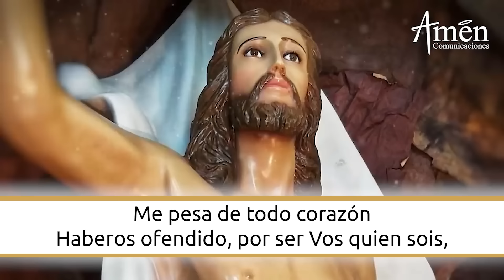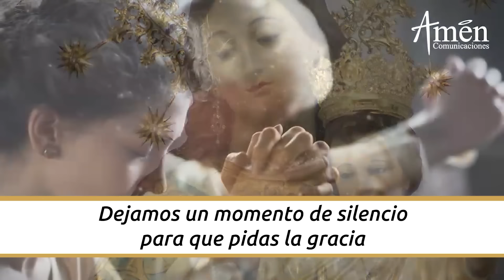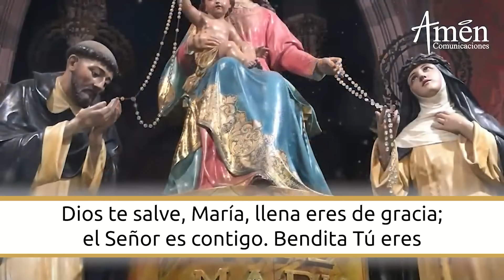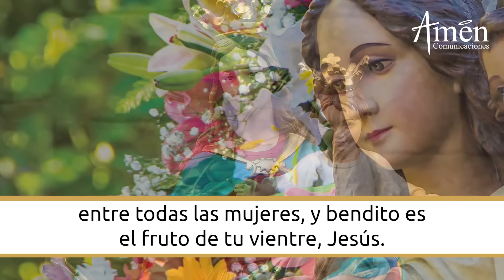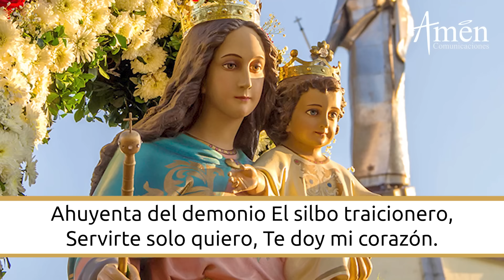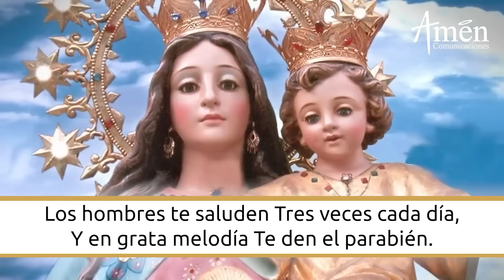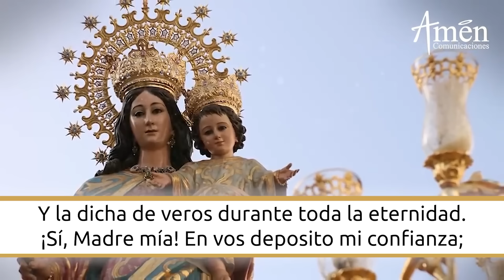Novena a María Auxiliadora l Dia 1 l Padre Carlos Yepes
👉 Novena a María Auxiliadora

Consuelo del Cristiano,
María Auxiliadora,
Al alma que te implora
Escucha por piedad.

María auxilio de los Cristianos
!Rogad por nosotros!